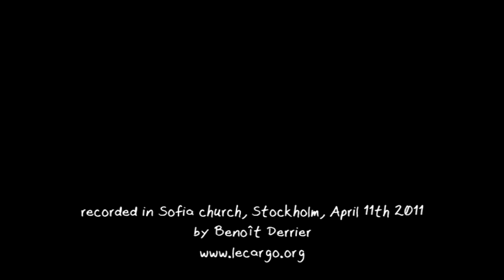#271 Linnea Olsson - Ah! (Session Acoustique)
Swedish singer and cellist Linnea Olsson performing in Sofia church, Stockholm, April 2011